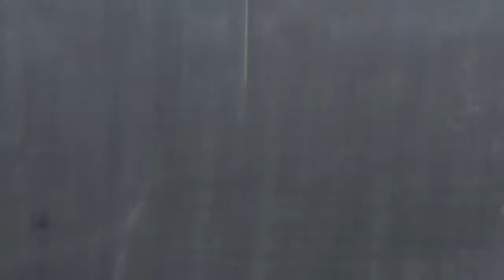A Day In My Life-Buhay OFW | Going To Work | Buhay Canada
Papunta akong work at maglalakad sa makapal na snow.